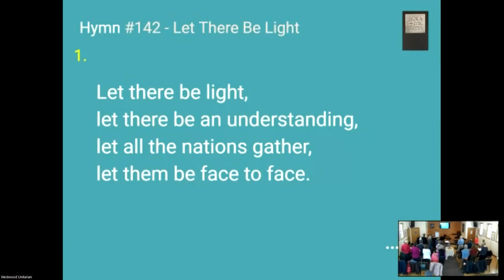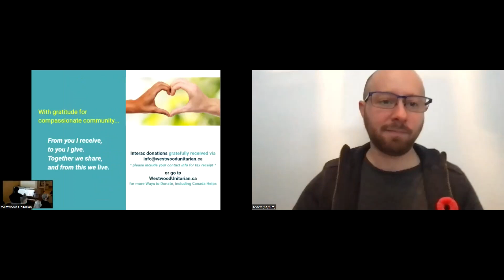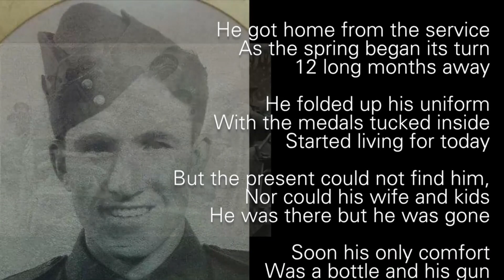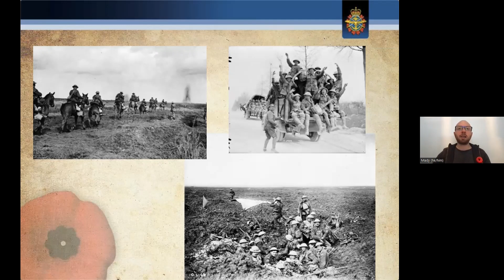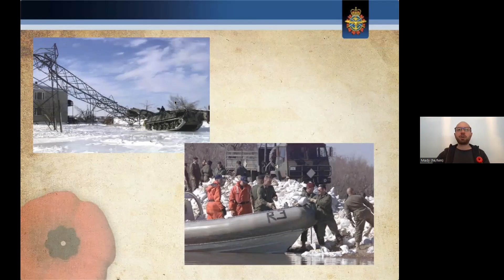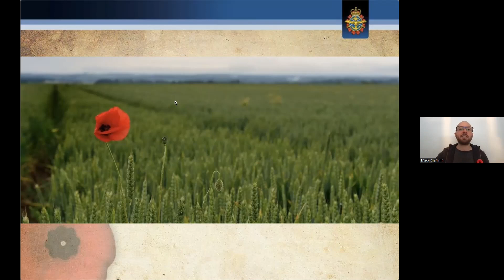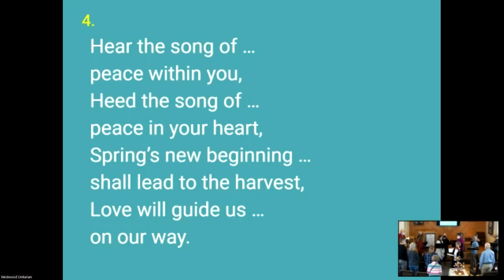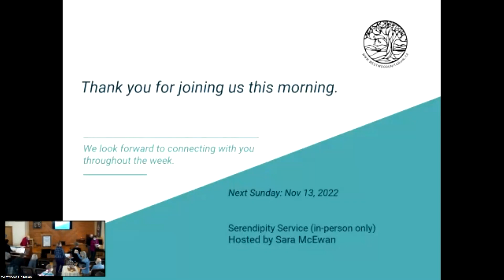“Remembrance,” MCpl Mady Webb, Heather MacLean-Smith, & Rebecca Patterson with Harmonia, Nov 6, 2022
Members of the Canadian Armed Forces have fought to protect the things we hold dear both overseas and here at home. From Vimy Ridge, to the raids on Dieppe, solders, sailors, and aviators have not only worked on battlefields, but have also stood with those from other nations during peacekeeping and training missions to protect others from oppressive rulers and aggressive entities. Some have come home with heroic stories to tell, some have come home to continue their own personal battles, and some have never returned. All have signed up to serve for the protection and aide to others. This veteran’s week, we will remember them all.

Guest Speaker: MCpl Mady Webb

Service Leader: Heather MacLean-Smith

Service Tech: Hannah, Carl Ulrich, Bill Lee